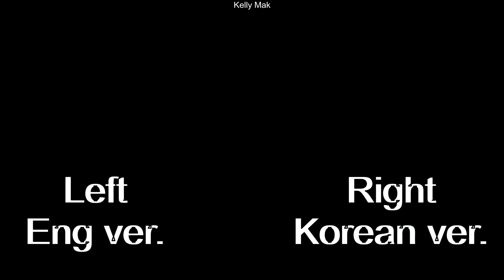Stray Kids - Levanter (English & Korean ver.) Left & Right ear [USE HEADPHONES] (Split Audio)